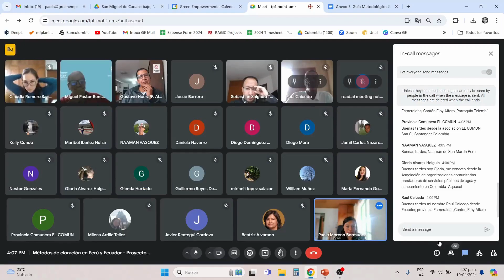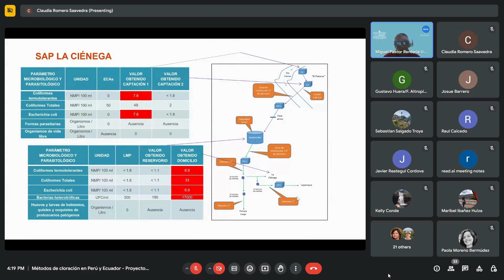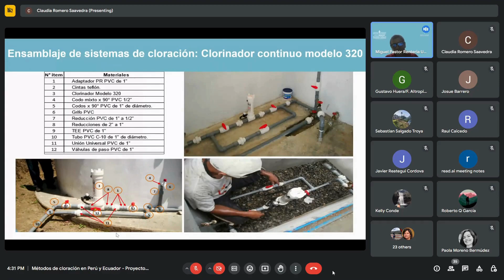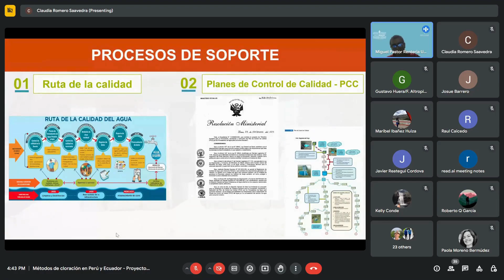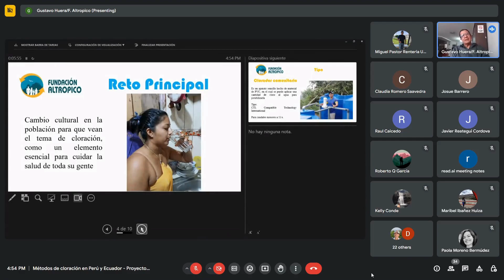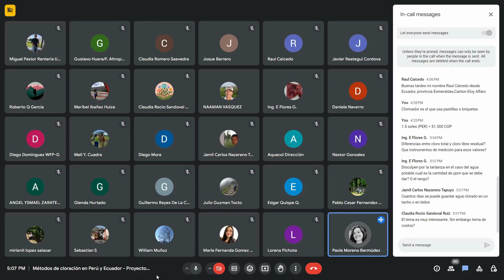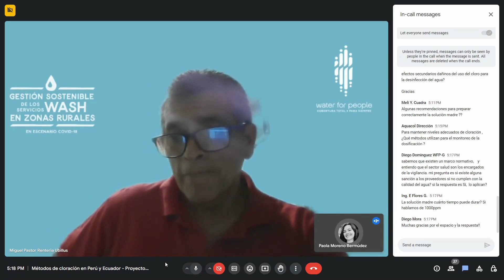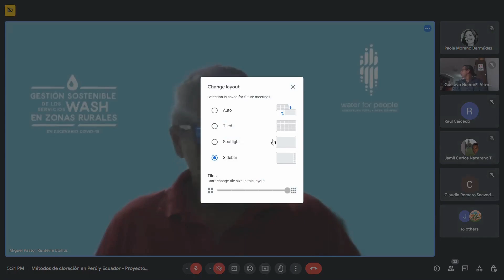Métodos de cloración en Perú y Ecuador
El equipo regional de Green Empowerment para América Latina organizó un seminario web desde Colombia. El seminario web abordó los métodos de cloración utilizados por nuestros socios en Perú y Ecuador, buenas prácticas en operación y mantenimiento, y lecciones aprendidas para la sostenibilidad. Agradecemos a nuestros ponentes Miguel Rentería de Water for People (socio de Green Empowerment en Perú) y Gustavo Huera de Altrópico (socio de Green Empowerment en Ecuador) por unirse. Un gran agradecimiento a los representantes de los socios y líderes comunitarios por unirse a este evento virtual.